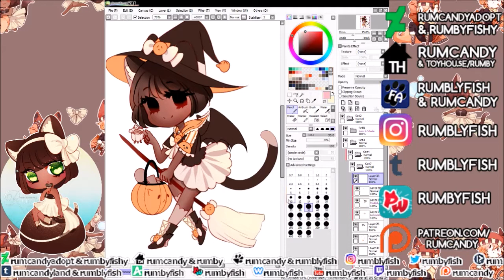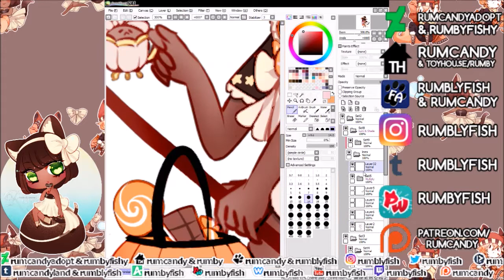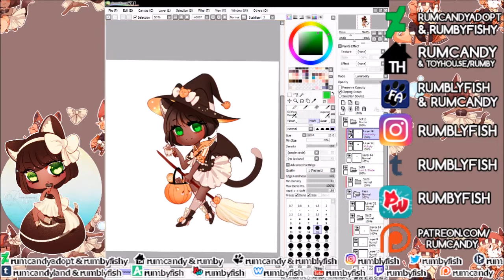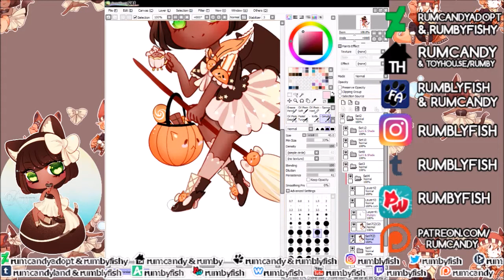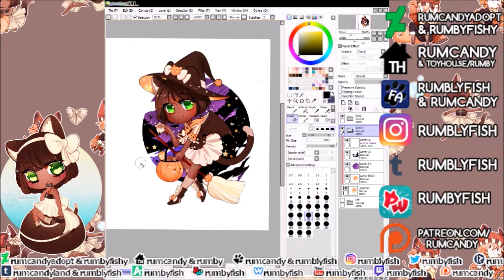2k17 Chocolatta & Mocha Delivery ♥ speedpaint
Art featuring my characters Chocolatta and Mocha

for more amazing rewards!

Featured songs:
Yasuko Matsuyuki - Toki wo Koete
Shoko Inoue - Junshin